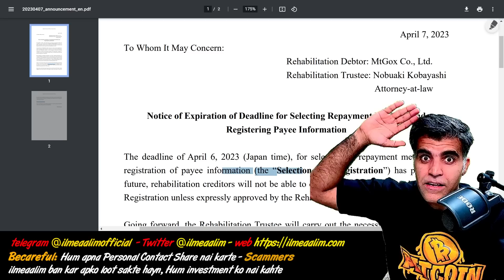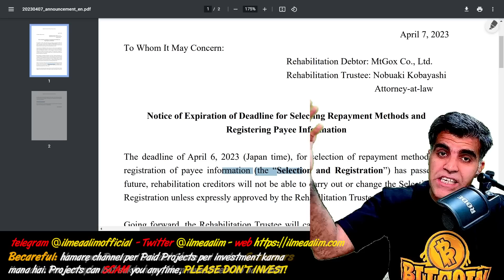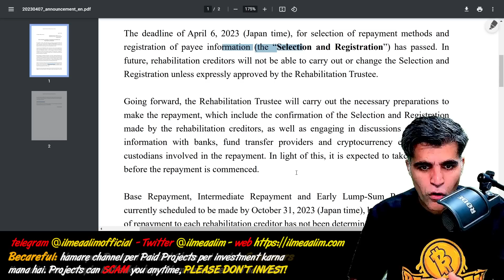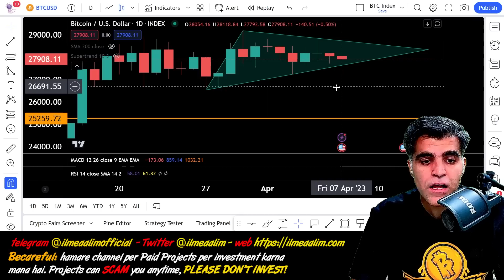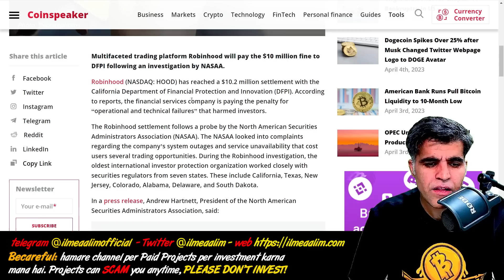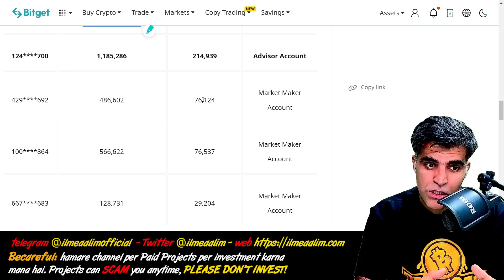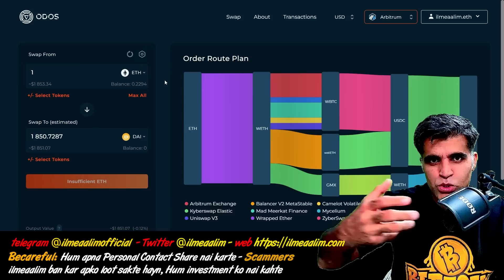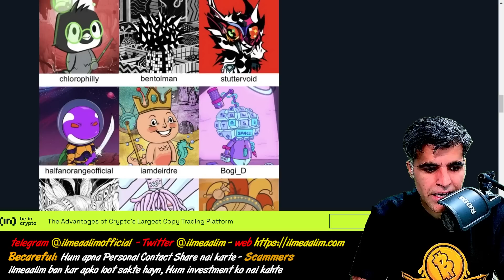Crypto Market Latest News Updates Analysis MT GOX BTC Repayments Starting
Intro & my Random Thoughts 00:00
MT GOX BTC repayments starts-impact on BTC and crypto market 08:15
Robinhood Reaches $10M Settlement with State Securities Regulators for Failing Investors 13:10
Bitget SCAM related updates other side version 13:35
Two new Best Websites: Delegate Cash & Odos XYZ 15:20
Crypto Market Random News and updates 18:09